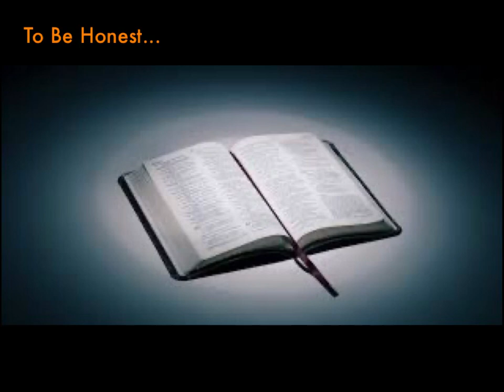To Be Honest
People pull the wool over the eyes of others in many different areas. For instance, there are Christians who would sell items to you at overly exaggerated prices while making you believe that they gave you the best deal possible because you all are brethren in Christ.